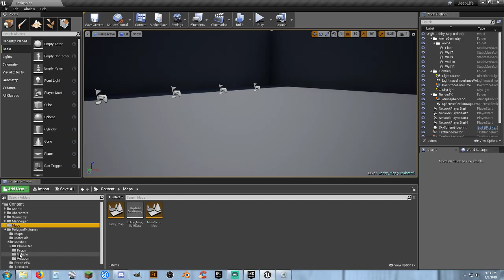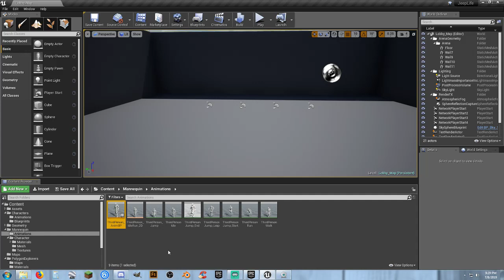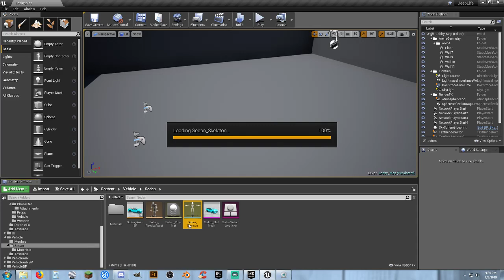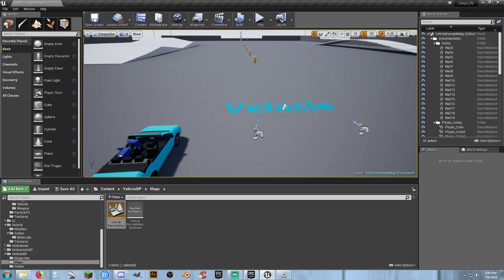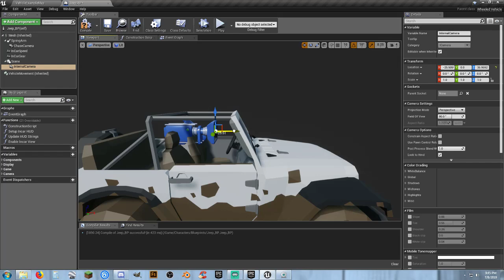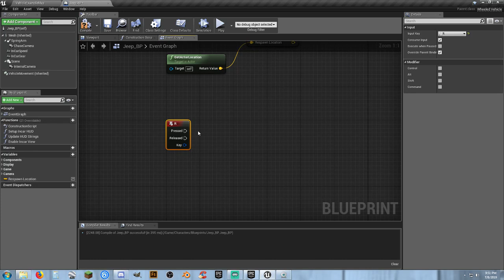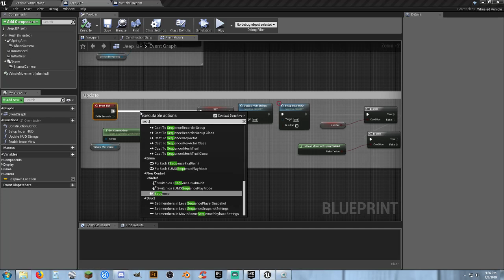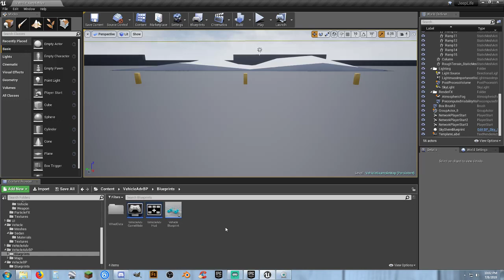UE4: Making a Jeep Game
This is mostly for myself and whoever may wanna play it.  A Jeep game for some offroading.  I will be using the Synty Studios Explorer pack since its got a Jeep made up and ready for converting.

WARNING: Will contain language which may offend some people.